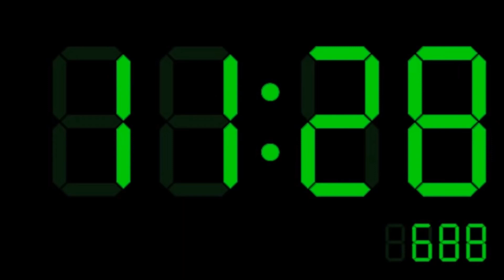Tik Tok (Daar Is De Avondklok) - Nederlandstalige Danceplaat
Vanaf nu geldt in sommige Vlaamse steden en gemeenten de avondklok.
 Vanaf half twaalf ’s avonds tot 6 uur in de ochtend moet iedereen in zijn eigen huis zijn. Omdat lachen leuker is dan triestig zijn, en ook om de mensen bewust te maken van de, nodige, avondklok, creëerden twee Antwerpse producers deze track. De plaat is al op verschillende websites verschenen en ook op de Antwerpse regionale TV-zender ATV. Dit is de video.
For fun, for the gimmick!